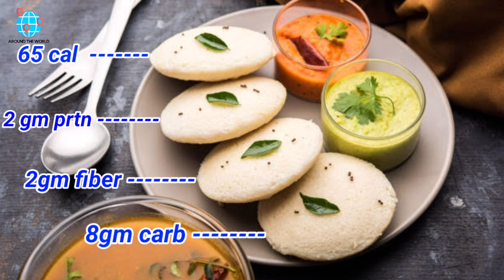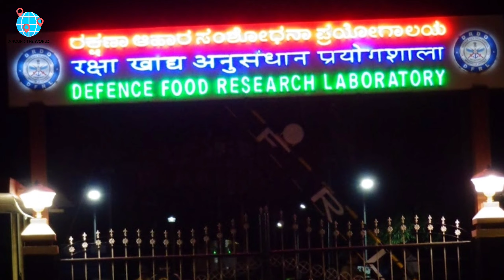History of Idly | Around the World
Welcome you all if you like our Video please do